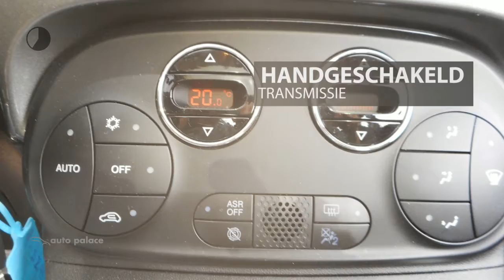Fiat 500 Turbo 80pk Lounge|NAVIGATIE|GEREGELDE AIRCO